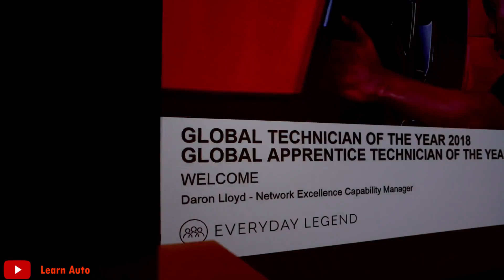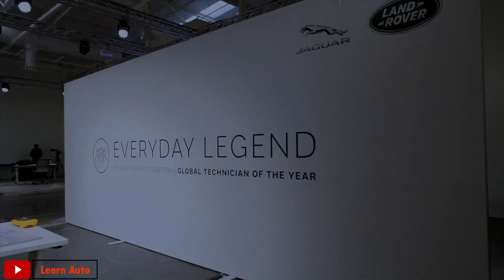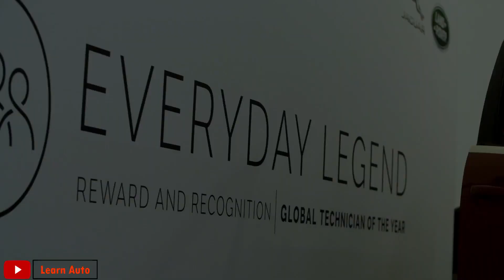World Champions among Technicians Part 2| Sajeesh Kumar - Jaguar Land Rover Global Challenge Winner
In this video, introducing Mr.Sajeesh Kumar, winner of Jaguar & Land Rover Global Technician Challenge held at England in 2018. He is from Calicut with more than 20 years of experience in automotive field.
Global Technical Challenge
Sajeesh Kumar
Proud Malayali